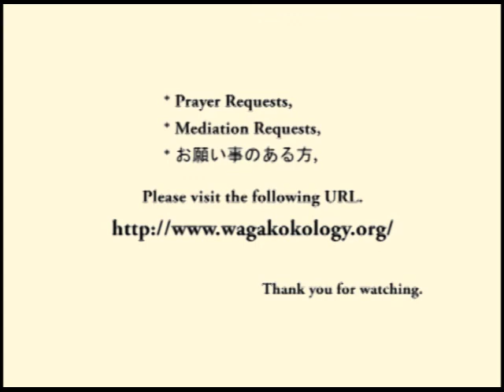天地金乃神さまの許で生きる (2012-07-09)